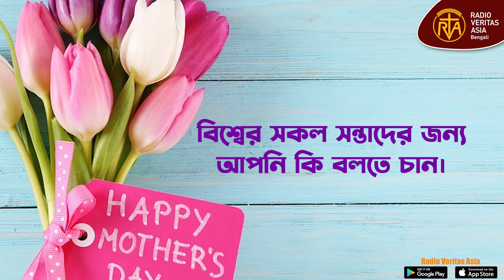বিশ্ব মা দিবসের অনুষ্ঠান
সুপ্রিয় দর্শক ও শ্রোতা বন্ধু “ বিশ্ব মা” দিবস উপলক্ষে পৃথিবীর সকল মায়ের প্রতি আনÍরিক ভালবাসা ও সশ্রদ্ধ প্রনাম জানিয়ে, রেডিও ভেরিতাস এশিয়া বাংলা সার্ভিসের পক্ষ থেকে আয়োজিত এই অনুষ্ঠানে আপনাদের সবাইকে স্বাগতম জানাছি।

মা শব্দটি আবেগ এবং ভালবাসায় পূর্ণ। আমাদের হৃদ স্পন্দনের আরেক নাম মা। পৃথিবীর প্রথম আলো দেখা যার চোখে তিনি হলেন মা। যার অবদানে নতুন করে পথচলা ,তিনি হলেন মা।মায়ের মমতা অপরিসীম । সব সর্ম্পকের মাঝে কিছু না কিছু কমতি আছে কিন্তু মায়ের ভালোবাসায় সবর্দা ৯ মাস ১০ দিন বেশি থাকে ।  মা দিবস  হল মাতৃত্বকে সম্মান জানানোর একটি বিশেষ দিন।

চলুন দেখে আসি আজকের অনুষ্ঠান।